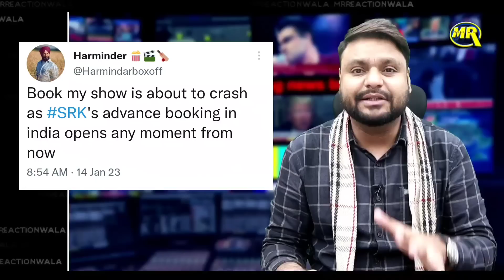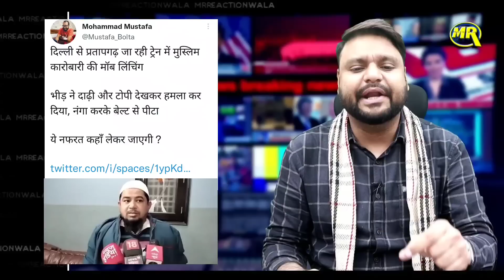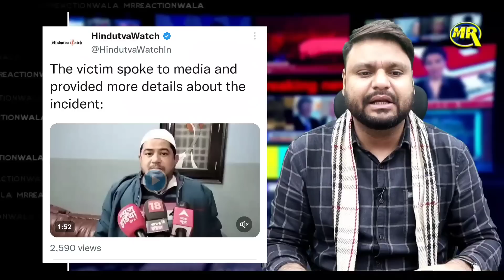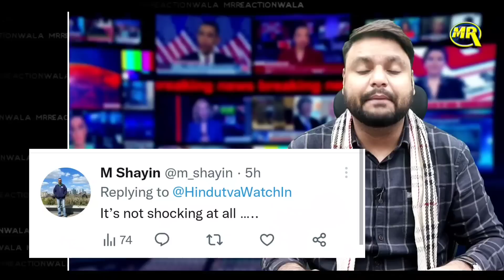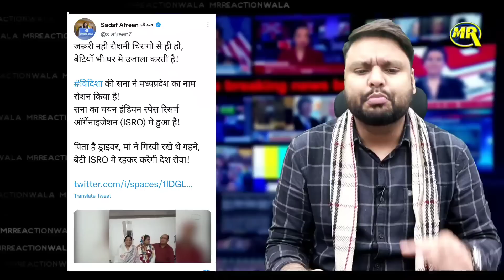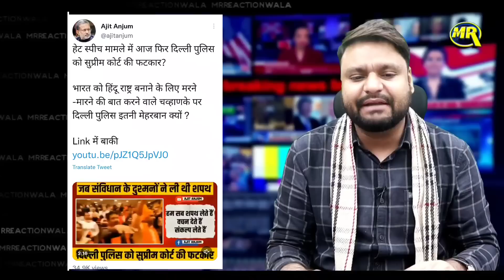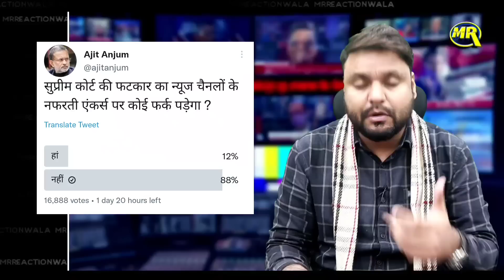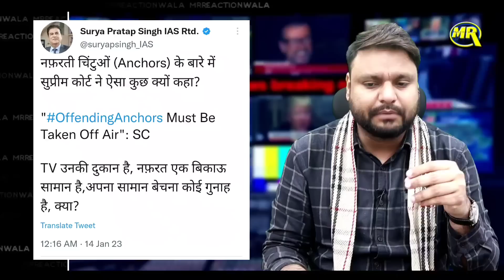Pathan Trailer on Burj Khalifa | Godi Media News | MrReactionWala